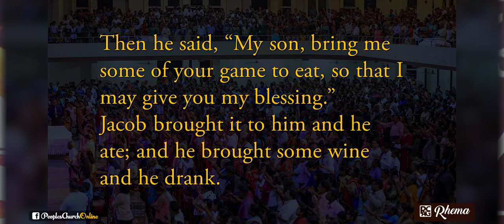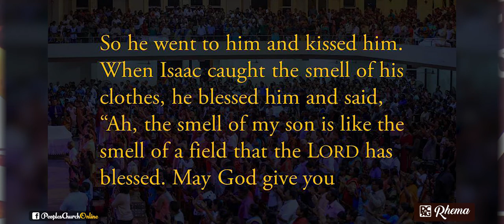The Gift of the Blessing (God's Grace through Parents)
In order to understand our role in the life of our children, we need to understand what is God’s goal for all his Children. Sermon preached by Pastor Chrisso Handy on the Children's Sunday.